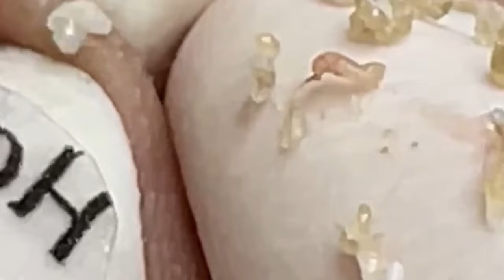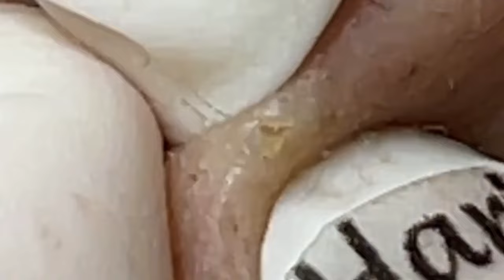وقت العمل على الابواب #1881